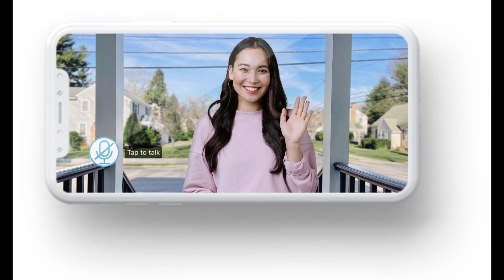Inside Kylie Minogue's big BST Hyde Park concert with free drinks, thousands of roses and A-list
Inside Kylie Minogue's big BST Hyde Park concert with free drinks, thousands of roses and A-list celebrity guests